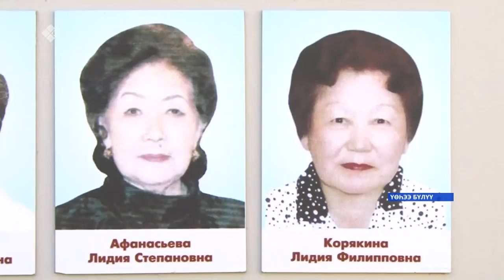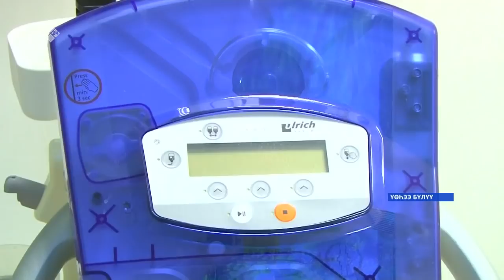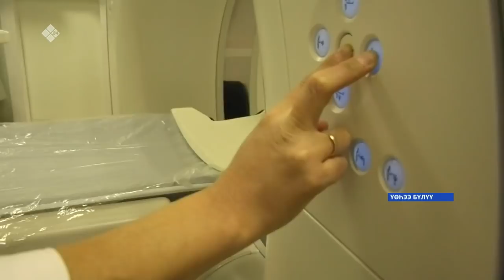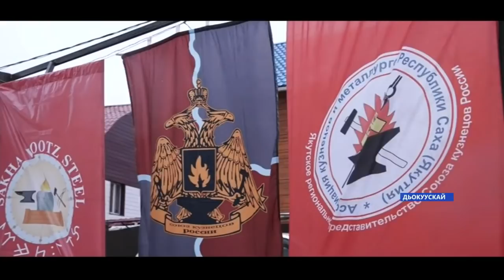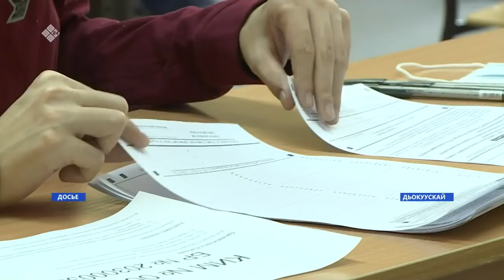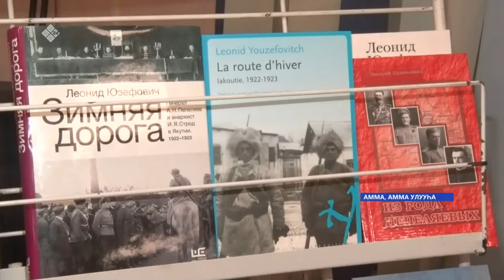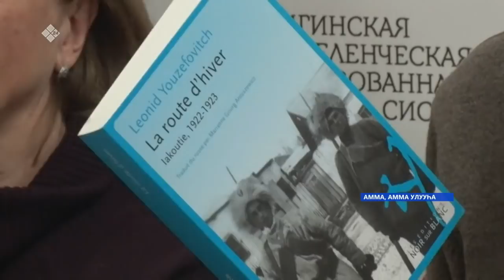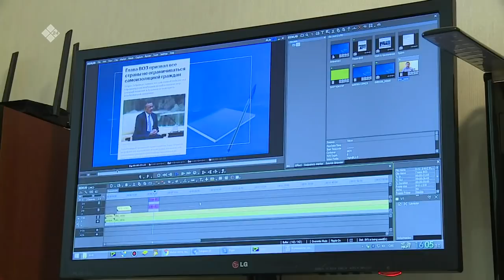«Саха сирэ» информационнай биэрии. Алтынньы 04 күнэ, 20:30ч.